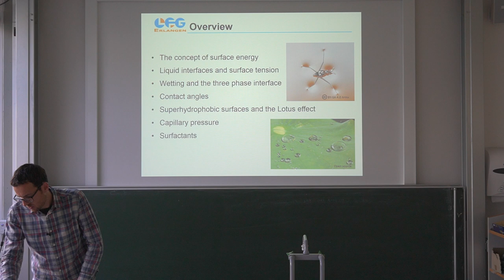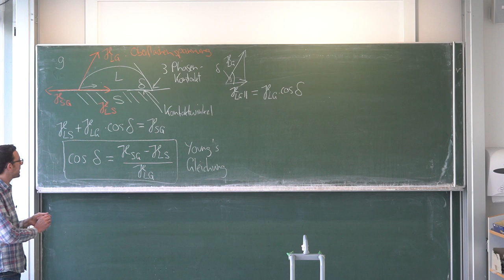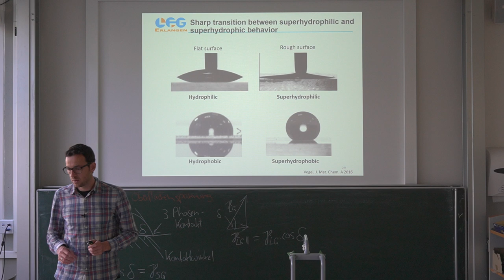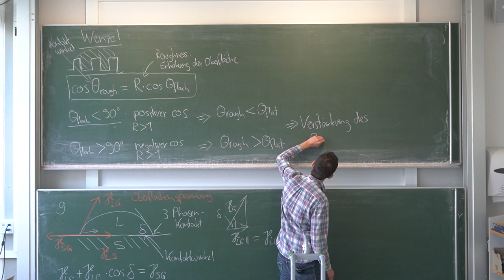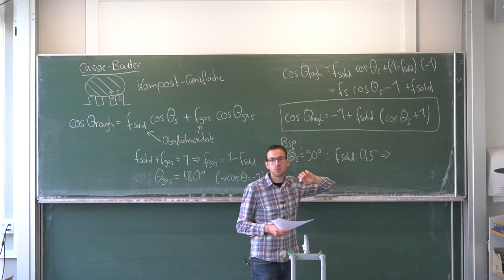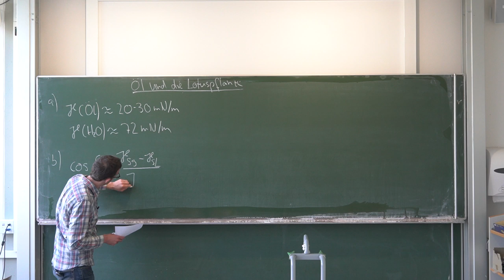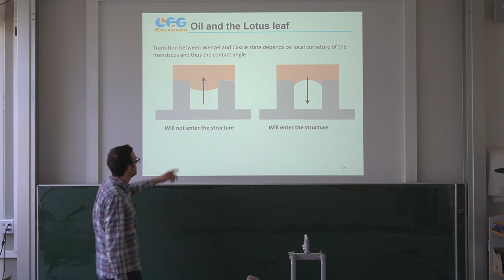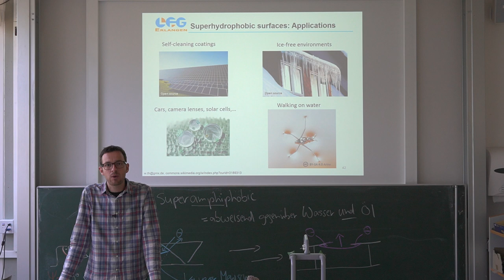Grenzflächen in der Verfahrenstechnik 03 - Flüssige Grenzflächen II: Kontaktwinkel und Benetzung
Lecture by Nicolas Vogel. This course introduces colloid and interface sciences for science and engineering students in German language. Learn why you should care about interfaces and understand the scientific principles underlying interfacial phenomena in technology and daily life.

This lecture is the second part of the chapter on liquid interfaces with a focus on substrate wettability. Topics that are covered include:
Contact angle and Young's equation
Influence of roughness
Wenzel and Cassie-Baxter wetting
Superhydrophobic surfaces and the Lotus leaf effect
superomniphobic surfaces and re-entrant curvature

Der Kurs beschäftigt sich mit den Grundlagen der Kolloid- und Grenzflächenwissenschaften und zeigt die wissenschaftlichen Prinzipien hinter einer Vielzahl an Phänomenen des Alltags und der Technologie. Der Kurs ist Teil des Bachelorstudiengangs Chemie- und Bioingenieurwesen an der Friedrich-Alexander Universität Erlangen-Nürnberg und wird von Prof. Nicolas Vogel gehalten.

Diese Vorlesungseinheit ist der zweite Teil zu  flüssigen Grenzflächen und behandelt Benetzung von Oberflächen mit folgenden Aspekten:

Kontaktwinkel und Young's Gleichung
Effekt von Rauhigkeit
Wenzel und Cassie Baxter Benetzung
Superhydrophobe Oberflächen und der Lotus Effekt
Superomniphobische Oberflächen